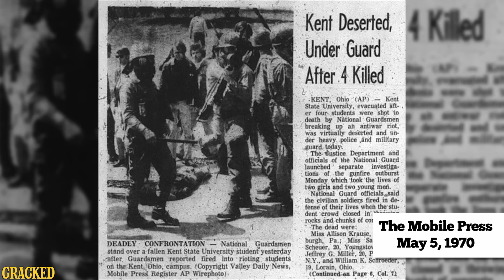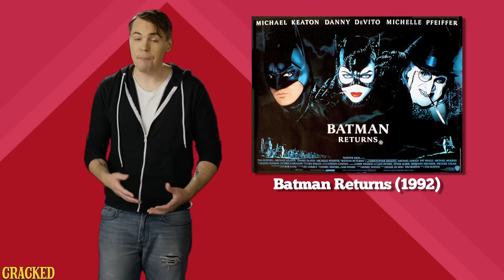Modern American History (As Taught by Batman Movies)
VOTE for Cracked at this year's WEBBY'S!

You don't need history classes to understand our past. You just need Batman.

Wanna see The Cracked Podcast LIVE at UCB Sunset Saturday, February 11, at 7pm? Here's the link for tickets